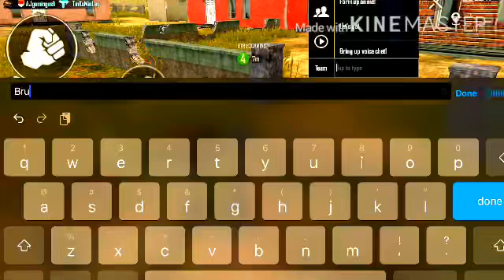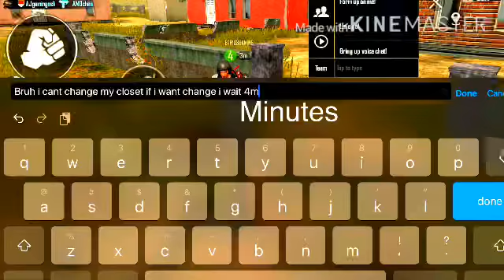OMG MY FIRST WIN | Pubg mobile